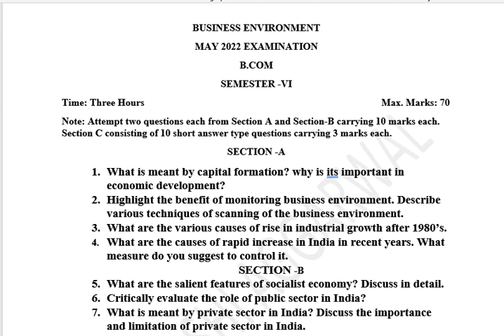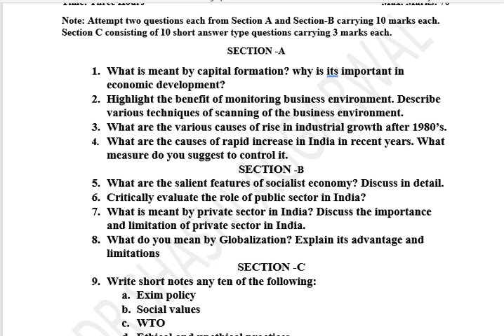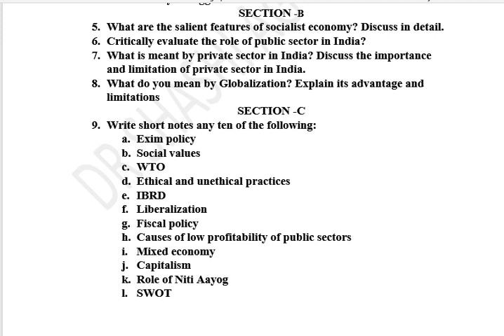BUSINESS ENVIRONMENT PAPER FOR BCOM SEM VI